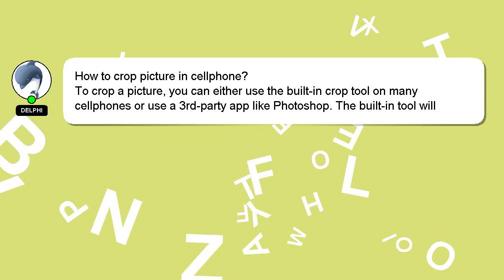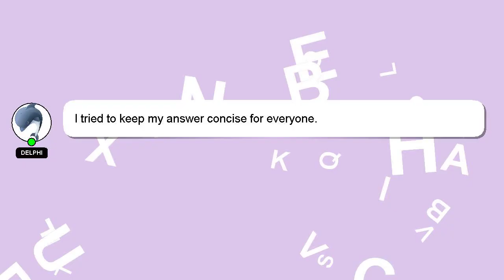How to crop picture in cellphone?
A brief introduction of myself, Howdy, my name's Delphi. Let me help you get the answers you need to your questions. - How to crop picture in cellphone?

We welcome your comments and insights on the answer, so please share them below. Your answer will be acknowledged and appreciated, and I will 'heart' it as a sign of gratitude.

*2 What we are experimenting :*